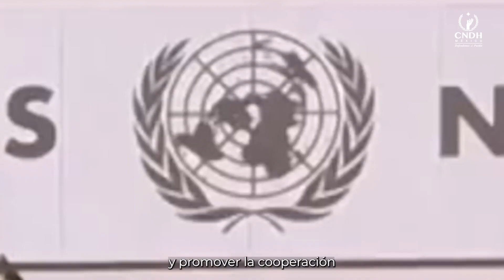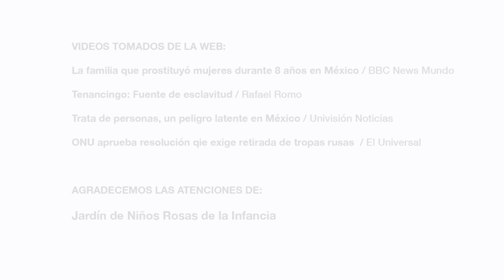Protocolo de Palermo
Combatir la TrataDePersonas, con especial atención a las Mujeres, Niñas, Niños y Adolescentes es uno de los objetivos de nuestro Programa Contra la Trata. Conoce más del Protocolo de Palermo, instrumento clave para la erradicación de este delito.